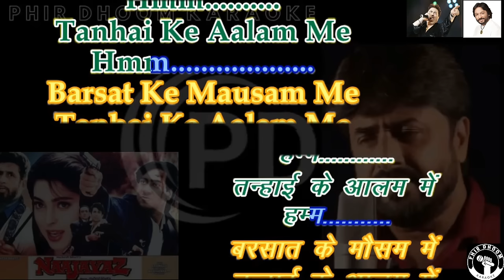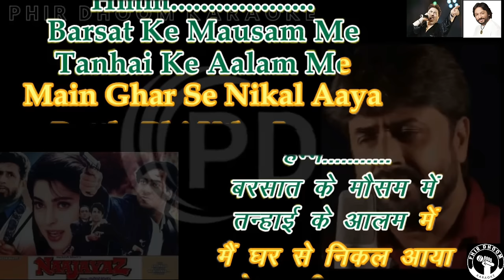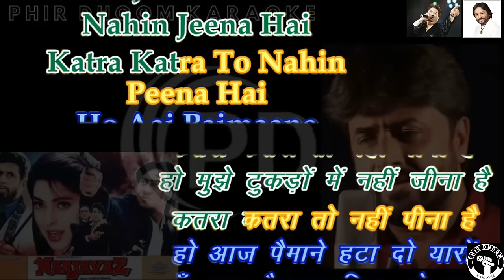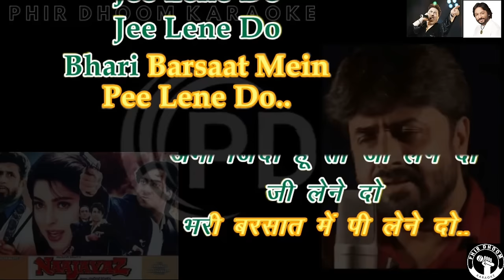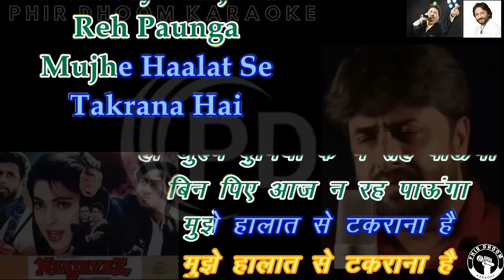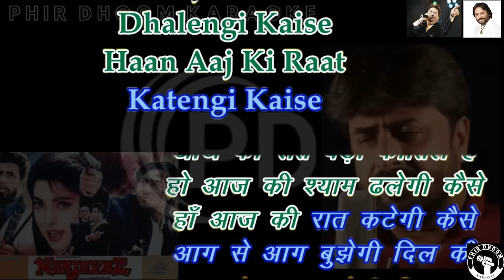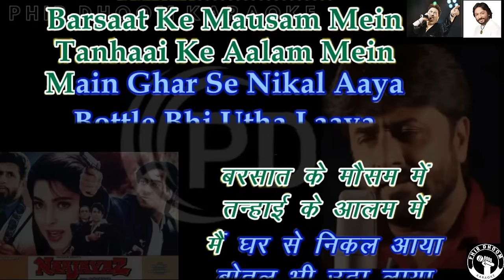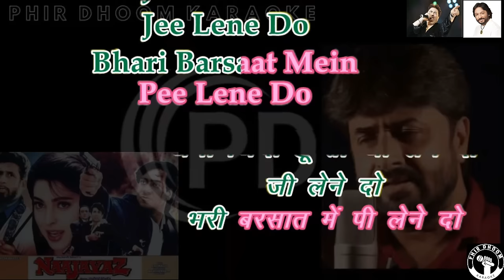Barsaat Ke Mausam Me ( Naajayaz movie ) Karaoke With Scrolling Lyrics